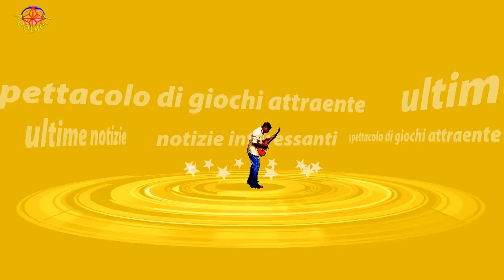Filippo Bisciglia e il pranzo di lo sketch è tutto da ridere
Il popolare presentatore ha inviato i suoi auguri ai fan da un posto davvero speciale: lo sketch che è piaciuto ai fanCome da usanza il giorno di Ferragosto è all’insegna del mare, del sole e del divertimento.Ma soprattutto del tanto atteso pranzo. E c’è chi, come Filippo Bisciglia, ha voluto ironizzare sul tema,